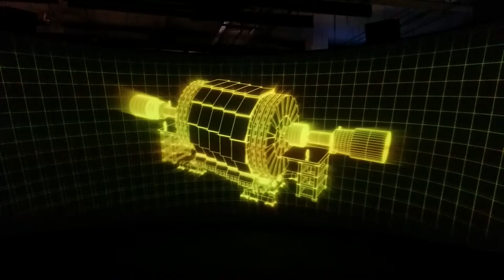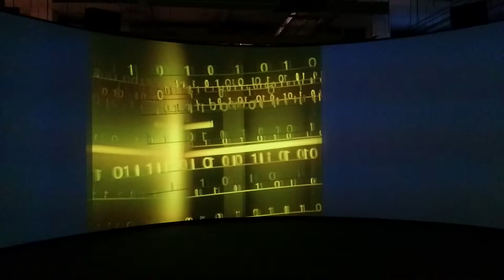Collider at The Science Museum, London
Collider exhibition at The Science Museum, London.

Exhibition about the Large Hadron Collider at CERN.